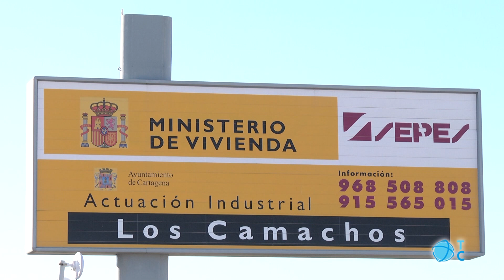ZAL de Cartagena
La Comunidad Autónoma pone en marcha la Actuación de Interés Regional de la ZAL de Cartagena. El consejero de Fomento prevé un inicio de las obras en el Polígono de Los Camachos a principios de 2019